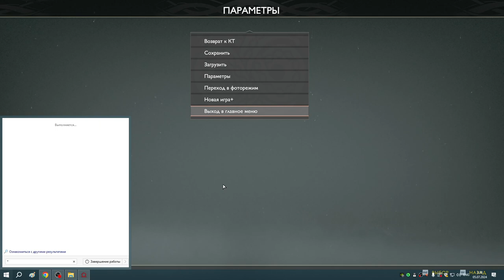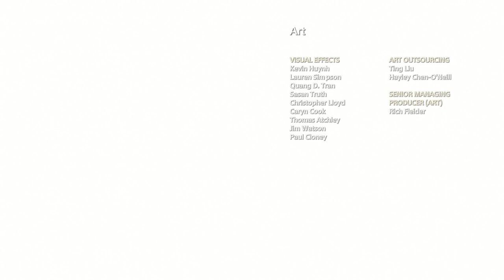42 Присмотрите тут за головой